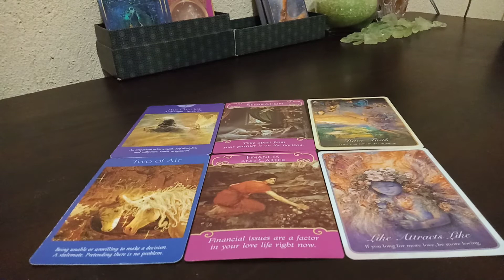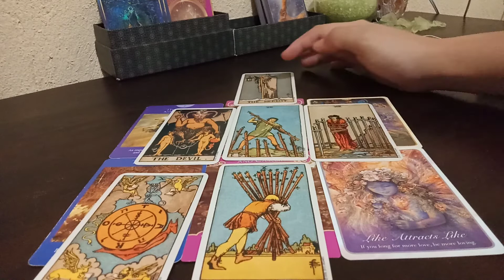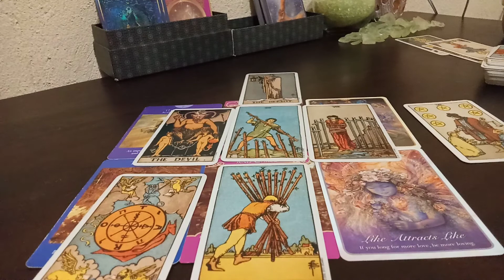SAGITTARIUS LOVE READING - "BEING AWAY FROM YOU BRINGS ME PEACE"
August 13 and onwards, 2020 Love Tarot Read

For Sun, Moon, Rising and Venus Signs